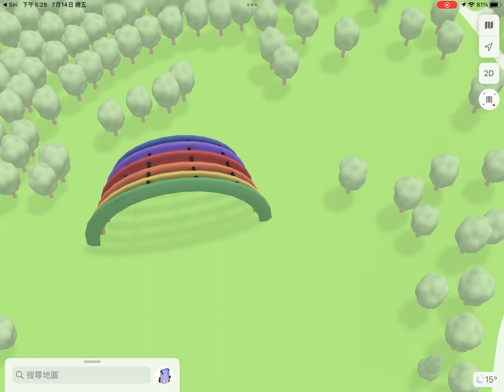Explore Apple Park